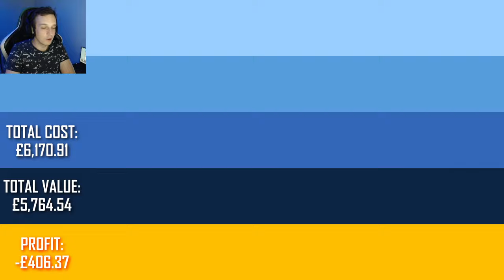Opening D&N Cases every week until GOLD! Ep. 198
If you won the giveaway, message on the discord and we can go through the verification process :)

0:00 First set of cases
2:41 Giveaway
3:45 Second set of cases

Made by Qzak~